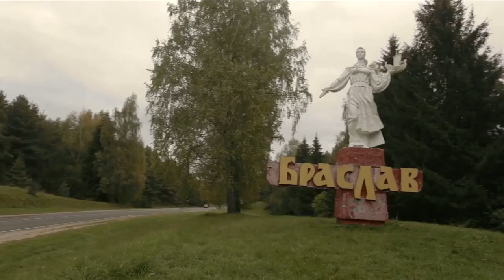Охота и рыбалка на Браславских озёрах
В этом фильме Национального парка "Браславские озёра" Вы сможете узнать ответы на следующие вопросы:
На какие виды животных можно охотиться на данной территории?
Какие существуют способы и сроки проведения охот?
Что включает в себя комплекс услуг, предоставляемый гостям на базе отдыха «Дривяты»?
На какой из баз можно провести отдых небольшой дружеской компанией, а какая из них подходит для тихого уединенного отдыха?
Кроме того, Вы сможете узнать о видах рыб, а также способах рыбной ловли на определенных озерах.